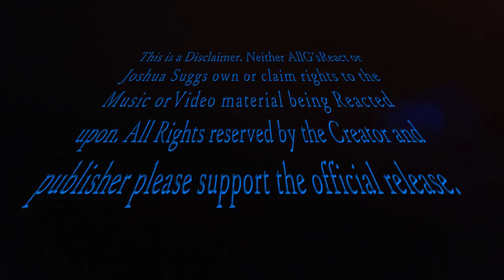EUNG FREESTYLE (응프리스타일) - LIVE, SIK-K, PUNCHNELLO, OWEN OVADOZ,FLOWSIK REACTION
EUNG FREESTYLE (응프리스타일) - LIVE, SIK-K, PUNCHNELLO, OWEN OVADOZ, FLOWSIK

PS4 a187_ontheblock